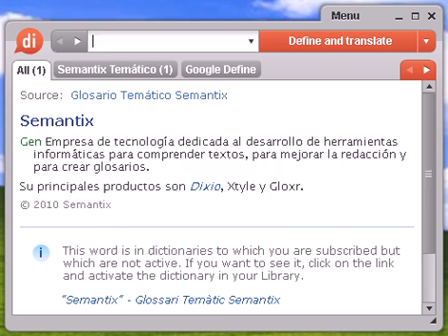Definición de naranja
naranja, diccionario, define, definir, significado, español, castellano, Dixio, naranjas